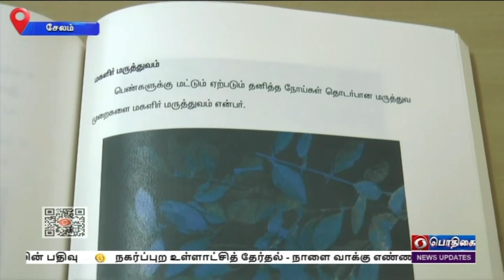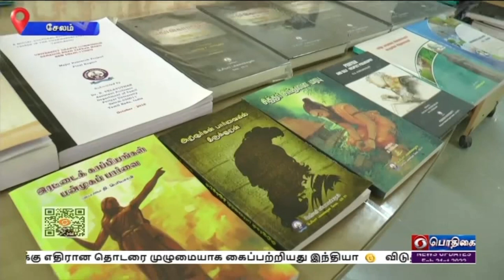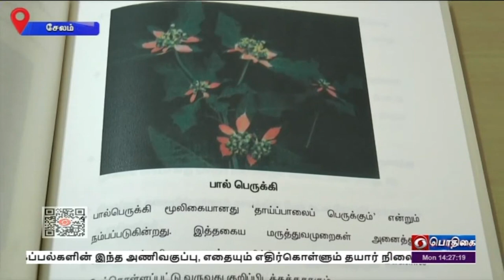சேலம் வட்டாரத்தில் உள்ள, மலைவாழ் மக்களின் மொழியை பாதுகாத்திடும்PodhigaiTamilNews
உலகத் தாய்மொழி தினமான இன்று சேலம் வட்டாரத்தில் உள்ள, மலைவாழ் மக்களின் மொழியை பாதுகாத்திடும் வகையில், மத்திய அரசின் சார்பில் நடத்தப்படும், பேராய்வுத் திட்டம் குறித்து விளக்குகிறது, இந்த ‍செய்தித் தொகுப்பு